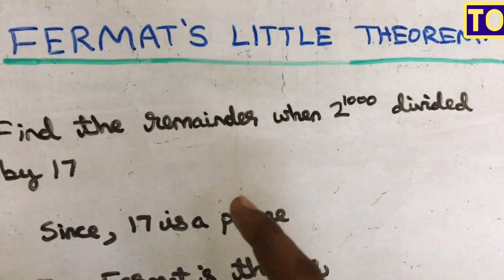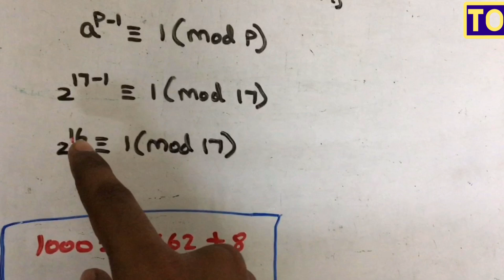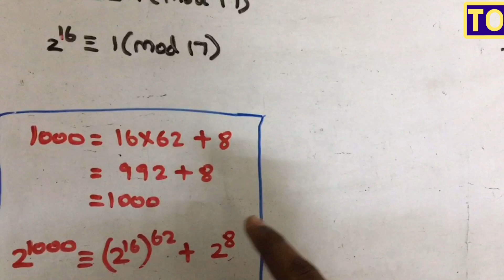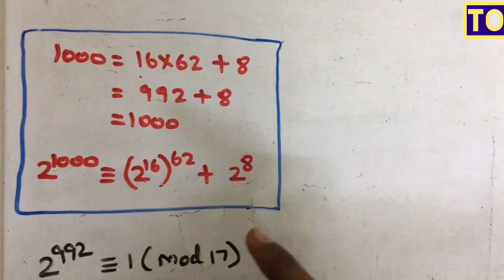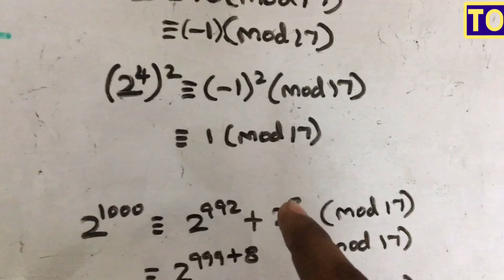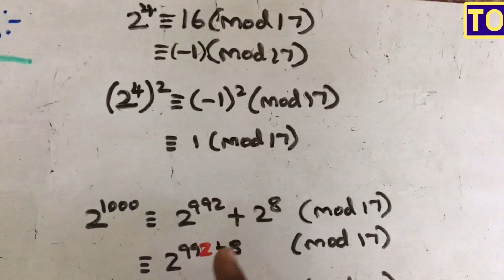Algebra And Number Theory | #34 | Problems On Fermat's Little Theorem | Tamil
concept of
Problems On Fermat's Little Theorem In Algebra And Number Theory